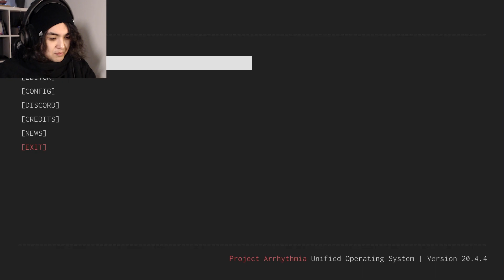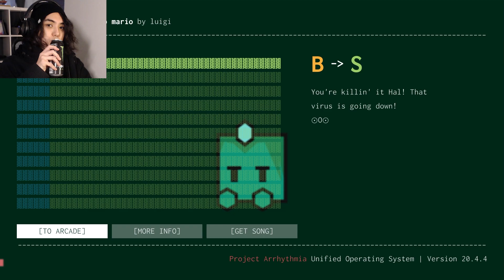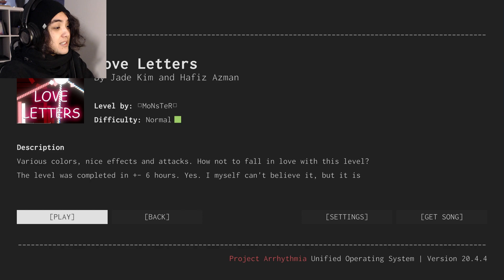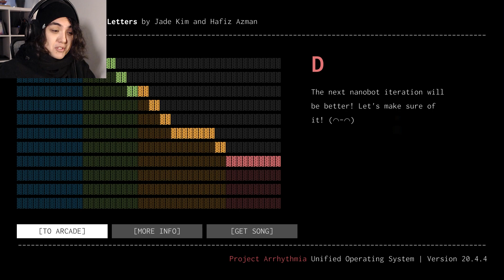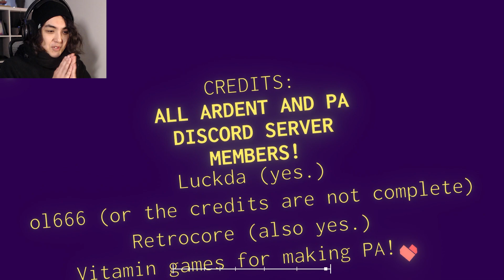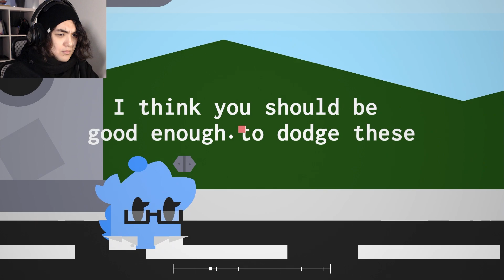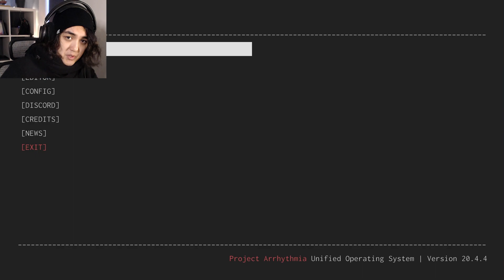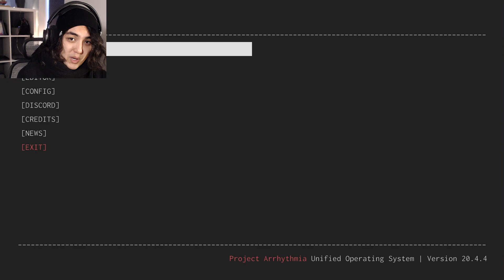FIVE LEVELS in ONE VIDEO! | Project Arrhythmia #57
Thank you all for an amazing(ly garbage) 2020! Here’s a grand Project Arrhythmia finale for you all where I take on FIVE PA levels in one video! Happy New Year and 2021!